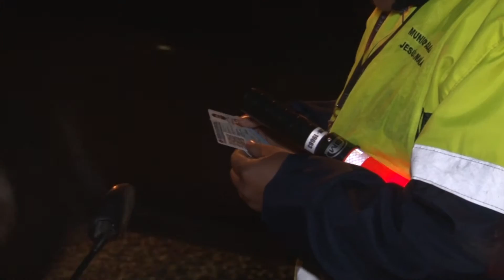HECTOR CEJAS ESTARÁ A CARGO DE SEGURIDAD CIUDADANA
Se trata de la más reciente incorporación al Gabinete de Luis Picat.
HECTOR CEJAS - Secretario de Seguridad Ciudadana